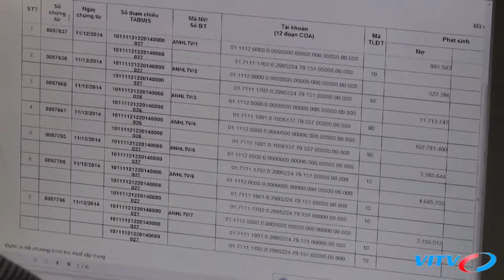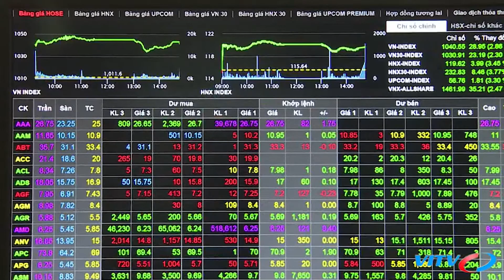Hà Nội: Tăng trưởng GRDP gấp khoảng 1,5 lần mức tăng GDP cả nước | VITV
Khẳng định của Ủy viên Bộ Chính trị, Bí thư Thành ủy Hà Nội Vương Đình Huệ tại Hội nghị trực tuyến của Chính phủ với các Bộ, ngành, địa phương về tháo gỡ khó khăn cho sản xuất kinh doanh, giải ngân đầu tư công, bảo đảm an sinh xã hội, trật tự an toàn xã hội ứng phó với dịch Covid-19.